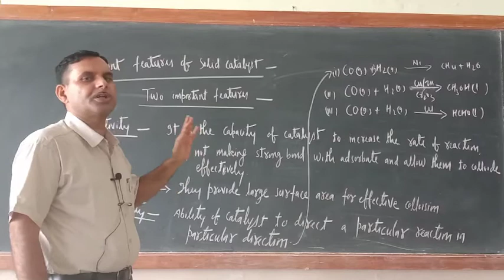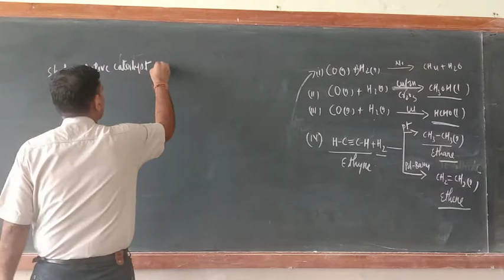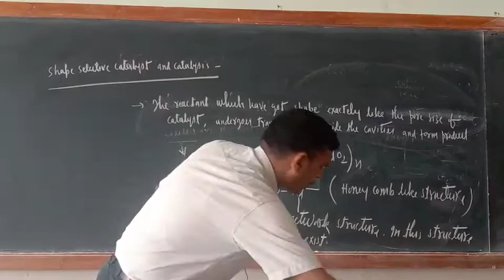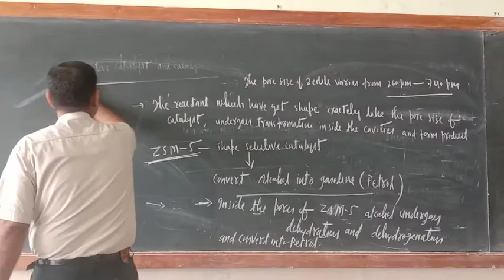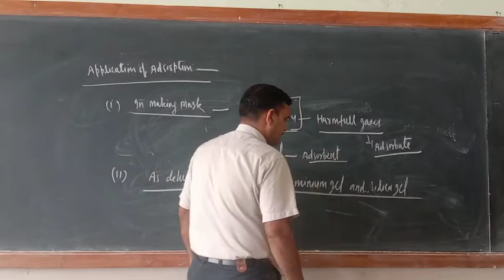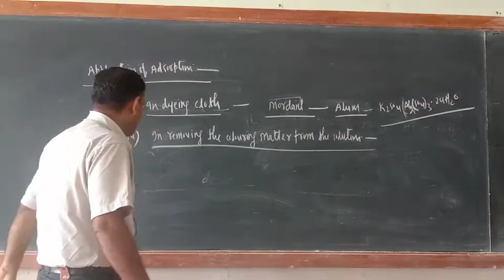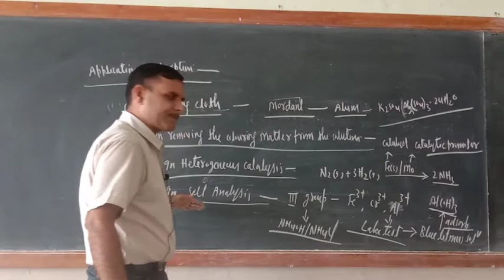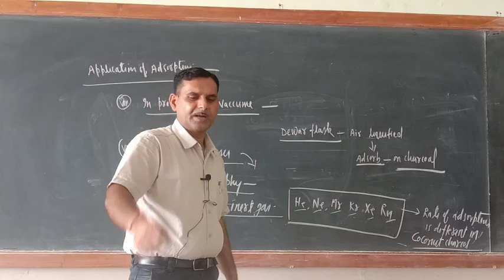12 th Chem. Unit-5. Application of Adsorption. July-29.